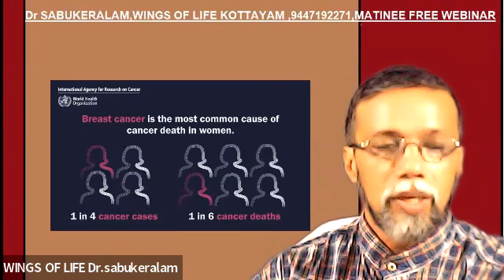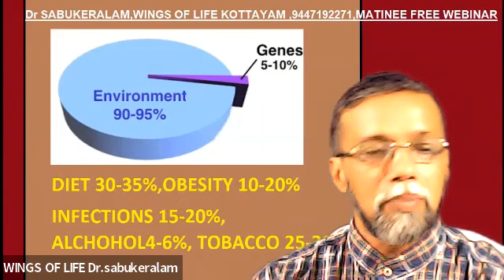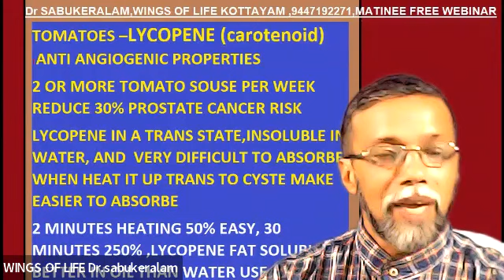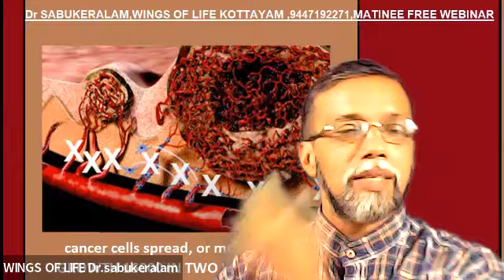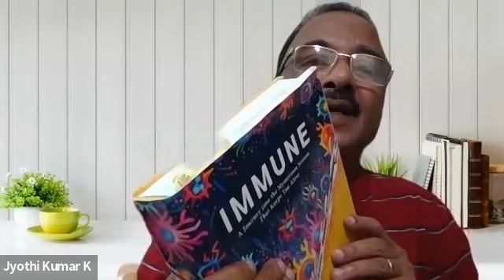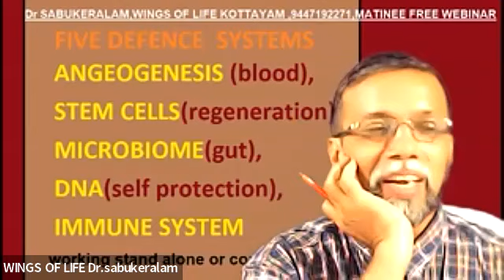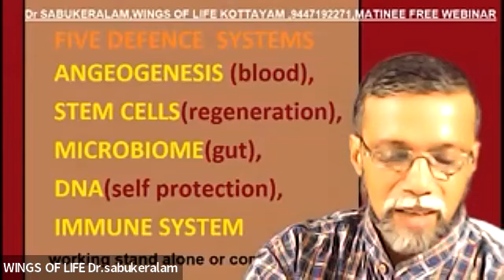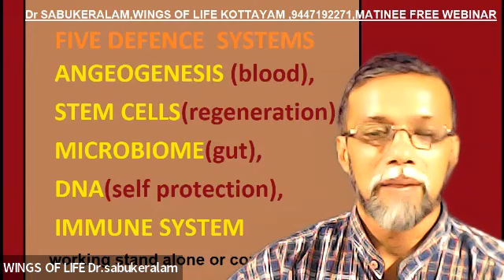LET OUR BODY TO CURE CANCER, Dr.SABUKERALAM, MIND TRRAINER, WINGS OF LIFE KOTTAYAM